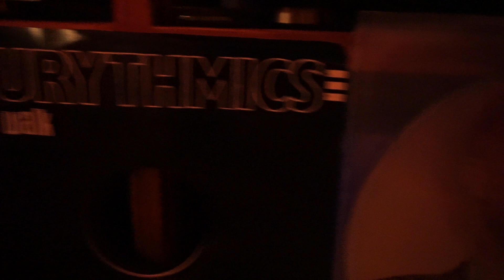NHT 3.3 speakers (Eurythmics - The Walk)